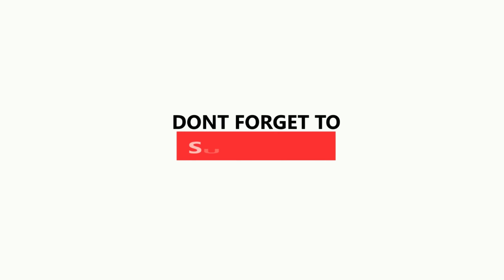أول ساعة لعب من ذا لاست اوف اس ريميك🔥 انتشار الوباء😱 The Last of Us Part I #1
كلمات شائعة: ليست للقراءه
قراند اضافات جديده خرافيه
قراند سيارات جديده
اجانب قراند gta v
قراند جراند الجيل الجديد
سر خطير قراند gta v
اكتشافات جراند قلتش
اكتشاف الجت باك gta v
gta v jet pack
قراند الجت باك gta v
gtav سر
اكتشاف قراند gta v
تحديث قراند 1.17
اكتشافات قراند gta v قيم
قراند تحشيش مع اجانب
سر قراند مكان سري gta v
اسرار جراند gta v
قراند اونلاين قلتش
شرح قراند قيمبلاي
قراند فضائي سر
قراند سر جديد اكتشاف جراند
جراند اونلاين سر
قلتش جراند فلوس 1.16
اسرار جراند اكتشاف قيمبلاي
اكتشافات جراند تحشيش ضحك
فيفا 15 قيمبلاي فيفا 15 ماينكرافت
قيم بلاي تحشيش ضحك
قراند جراند اون لاين شخصيه
قراند سرقة البنك
قلتش فلوس قراند
قلتش تلفيل حرامي السيارات
كيف تسرق البنك قراند
قراند اونلاين اضافه
اضافه جديده لقراند
تحديث قراند بنك
بنوك فلوس قراند اونلاين
سيارات قراند
سيارات جديده قراند اضافه
gta v قراند DLC
اونلاين قراند 5
اونلاين جراند 5
قلتشات قراند 5
عالم الالعاب
WORLD GAMES - عالم الالعاب
سرقة الطيارة الحربية F16
WORLD GAMES